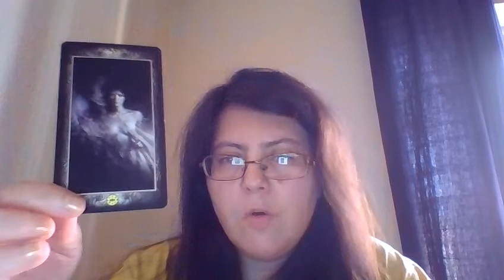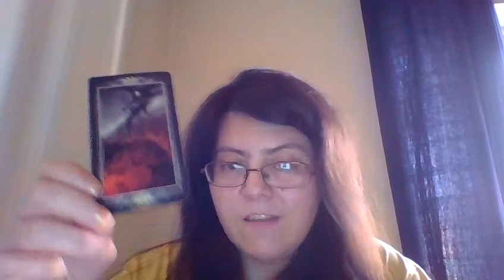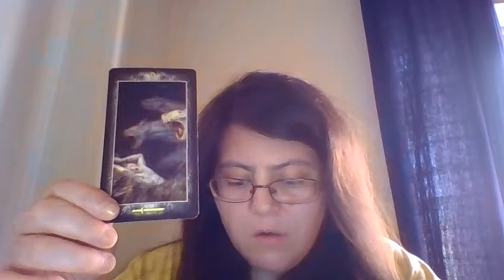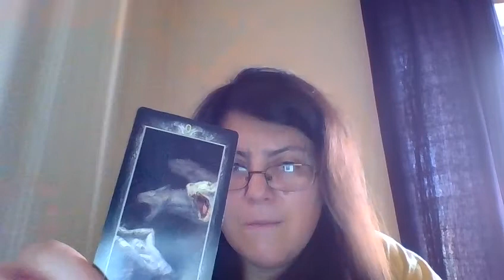MONTHLY TAROT READING: LEO NOVEMBER 2016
Please check your Sun, Moon and Rising Sign. Or even any Stellium (3 planets in the same sign) you might have.

SIGN MY NEWSLETTER FOR A CHANCE TO WIN A FREE TAROT READING:
(THERE'S A WINNER EVERY MONTH!)

All my readings are written by me!